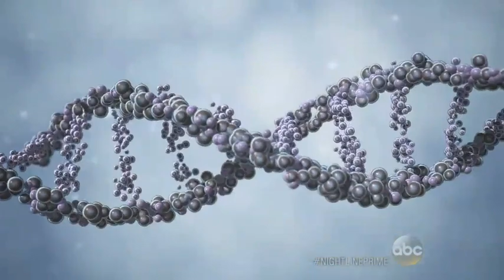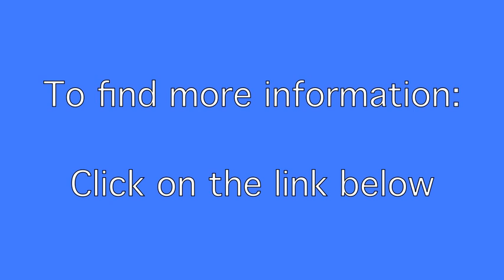Allow DNA to Match You Up With Your Perfect Partner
The dating site requires participants to send in their DNA in order to be matched. A service that tests DNA for “biological compatibility” in relationships.